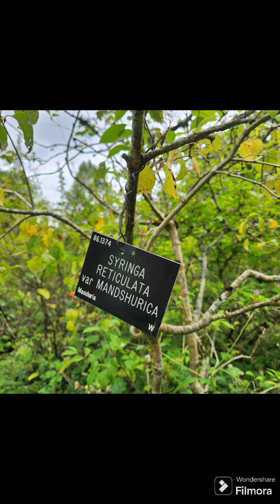day out learning Botany